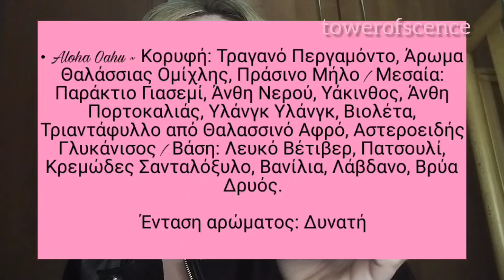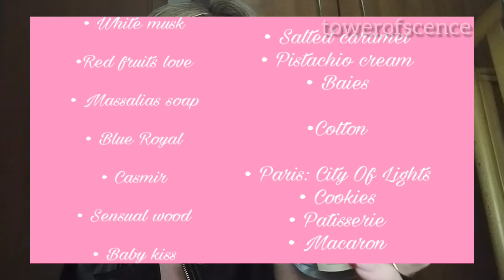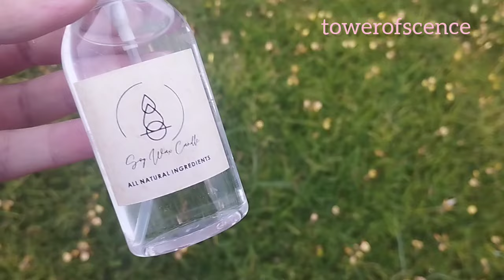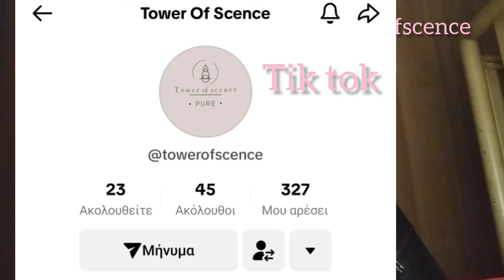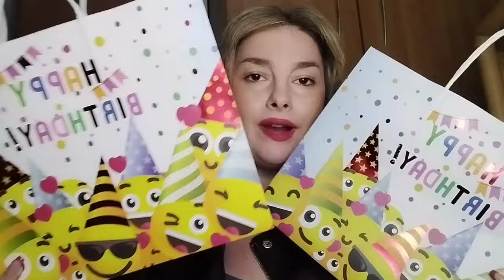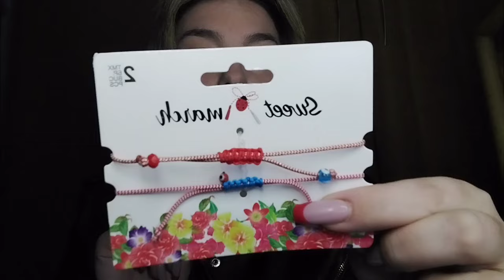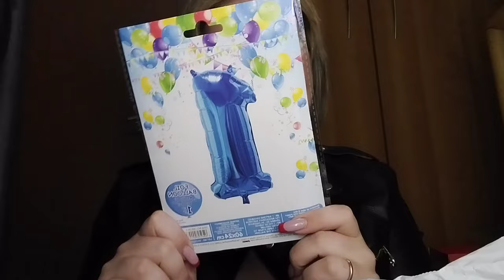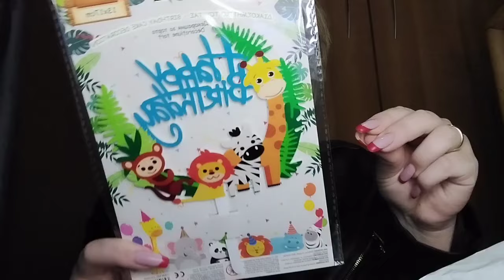για τα γενέθλια του Χρήστου κ.α | δέμα με σοκ προϊόντα | mariaa_ria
θα με βρείτε στο Instagram mariaa_ria
στο Facebook Μαρία Αρβ
και στο tik tok mariaa_riaa_